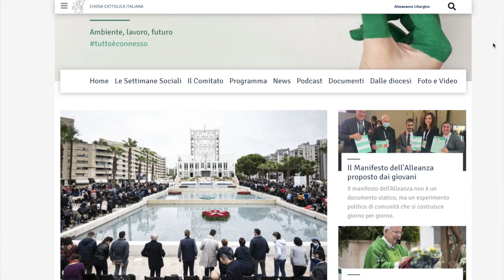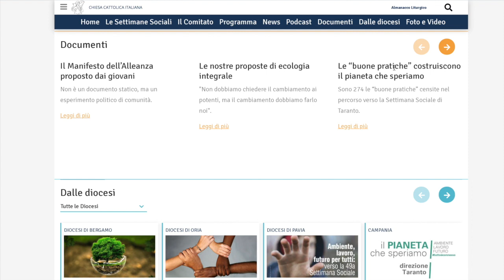La 49a Settimana sociale dei cattolici italiani: serve una "conversione ecologica".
Anche la Pastorale Sociale e del Lavoro della Diocesi di Vicenza ha partecipato a Taranto alla 49a Settimana sociale dei cattolici italiani sul tema: “Il pianeta che speriamo. Ambiente, lavoro, futuro, tutto è connesso”. Tante le proposte messe in campo per andare verso una “conversione ecologica”.